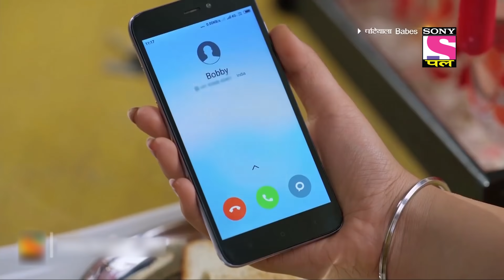Patiala Babes | Full Episode | Episode 91 | 28th September, 2021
Episode 91: Preet And Mini Break Apart
While Preet's mother says bad stuff about Mini as because of what Preet is facing problems, Mini steps in and defends herself. Preet stops her in between and asks her to apologise to her mother for speaking in that way. Mini refuses to and things boil up before Preet breaks her friendship with Mini.